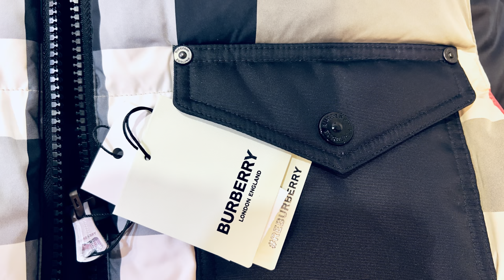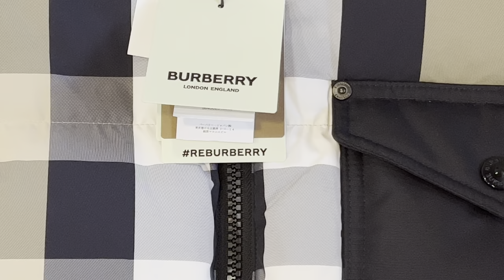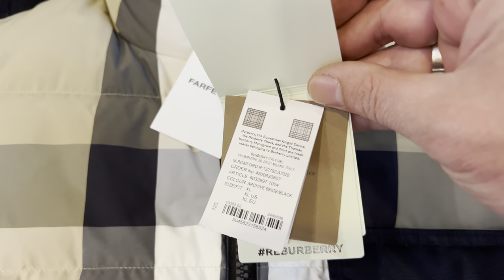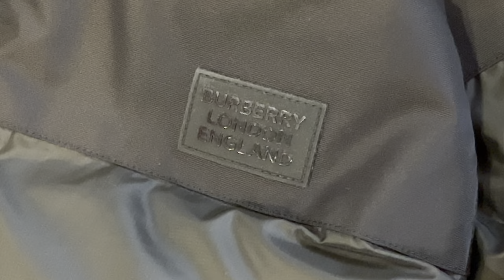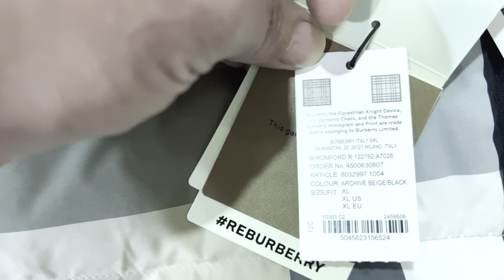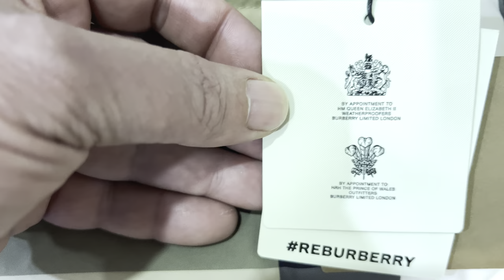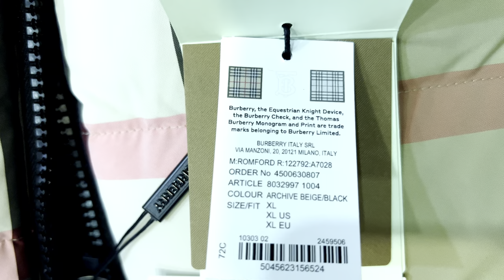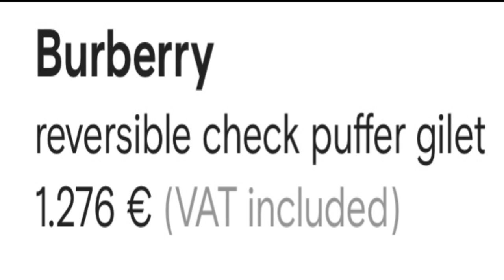UNBOXING Burberry 1276€ reversible check puffer gilet